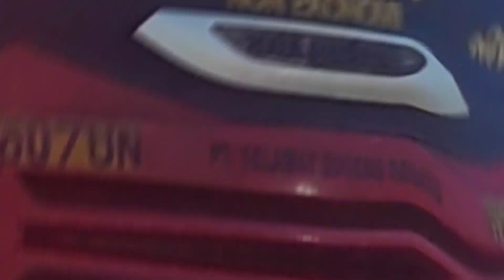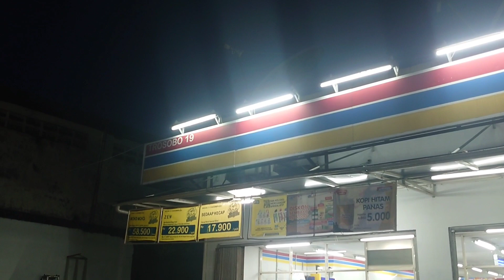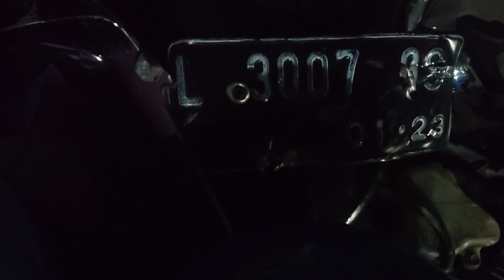Insiden Rem Truk Blong I Laka Truk Box Sugeng Rahayu Sepeda Motor.